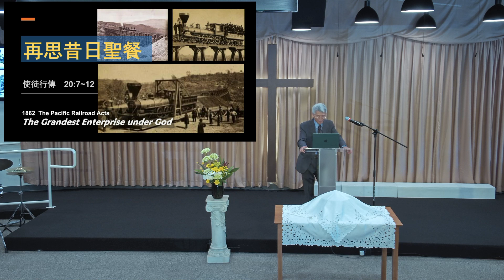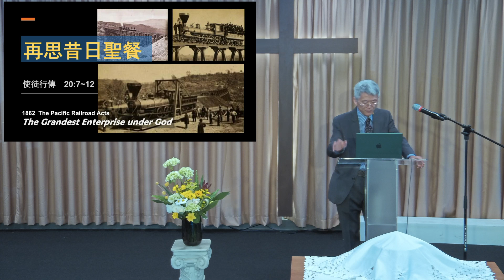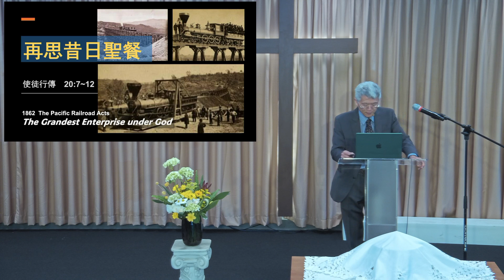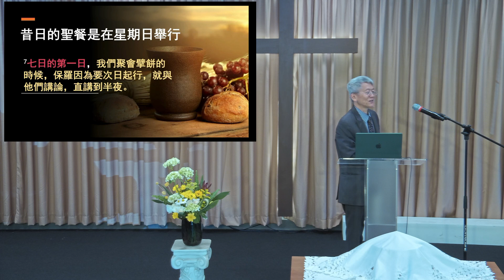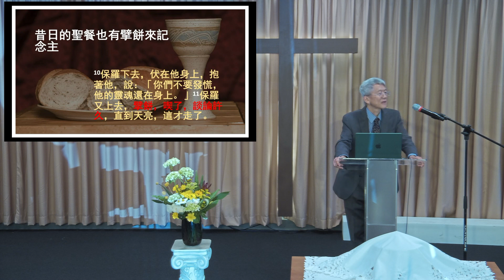EBTCC 5 5 2024 Sermon